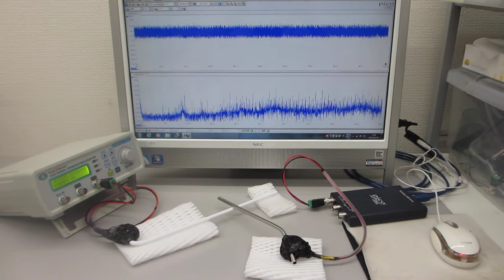表面弾性波の非線形現象実験（超音波システム研究所）